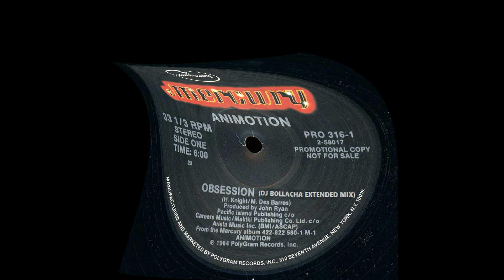Animotion - Obsession (DJ Bollacha Extended Mix)